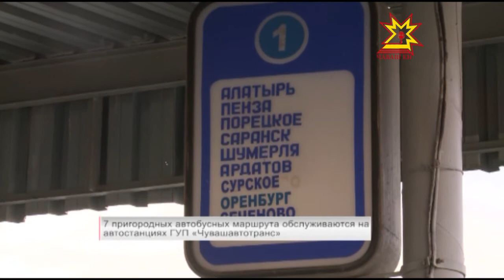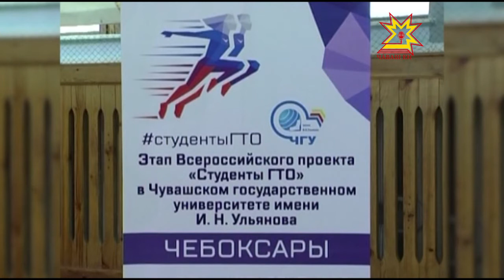Республика 24.11.2016 на русском языке. Вечерний выпуск